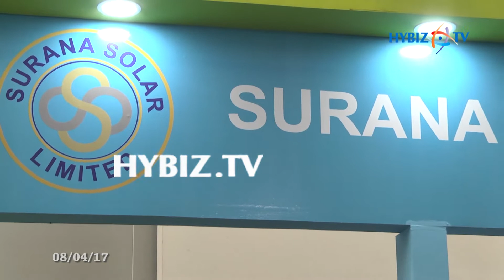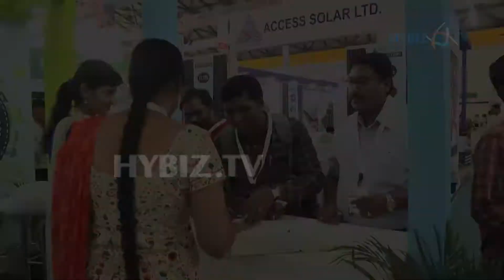Surana Solar | Renewx 2017 Exhibition Hyderabad | hybiz